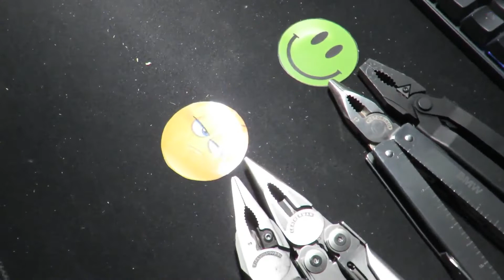LEATHERMAN/ GERBER/ VICTORINOX PLIERS : Tearing off a Nail (Needlenose vs Bluntnose)